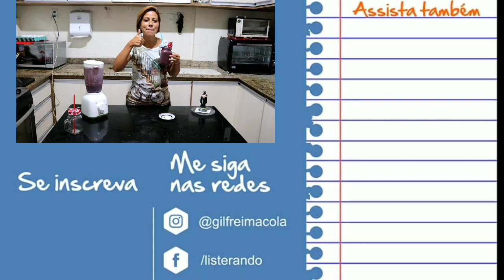Smoothie de açaí com morango e banana / Smoothie of açaí with strawberry and banana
Fala Brasil, hello World ... fizemos um delicioso smoothie de açaí com morango e banana, muito gostoso, muito refrescante, ideal pro verão.

Nosso agradecimento ao AÇAÍ do WANDINHO, nosso amigo aí que apoia o canal sempre fortalecendo.

Insta WANDINHO: wandoavelar

Batemos a meta de 300 likes no vídeo anterior e nesse mantemos a meta, 300 likes.

           Tathymacola